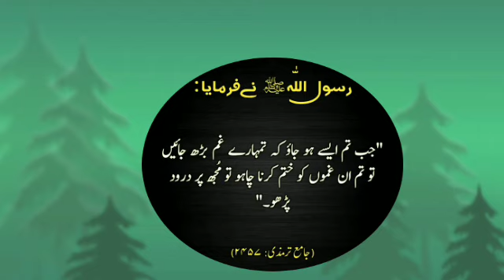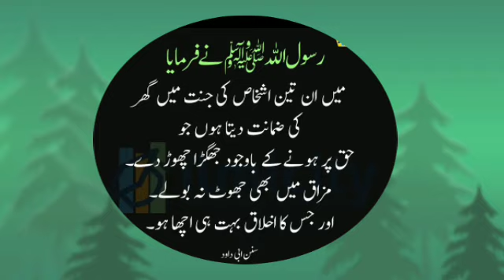Hadith of the Prophet ﷺ Beloved Prophet sallallahu alayhi wasallam hadith sharif